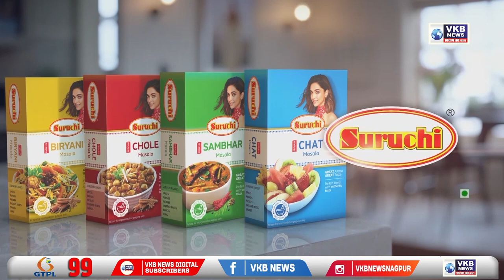मेट्रो स्टेशनों पर उपलब्ध दूकानों के लिए व्यवसायियों का अच्छा प्रतिसाद